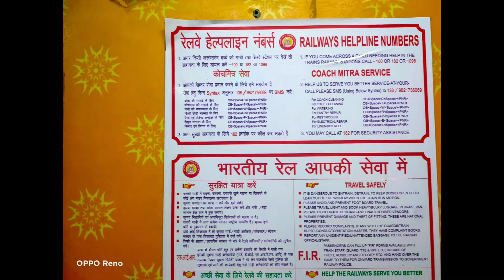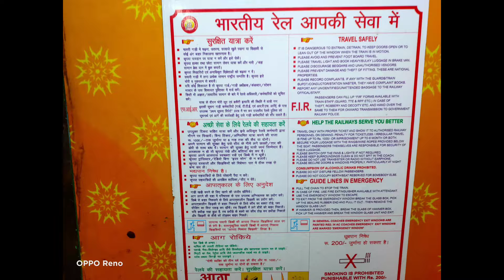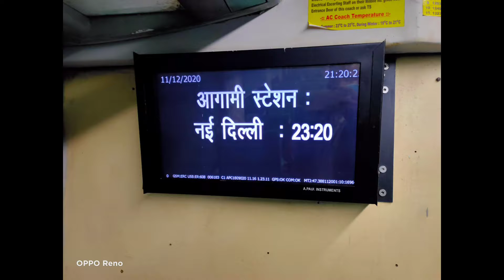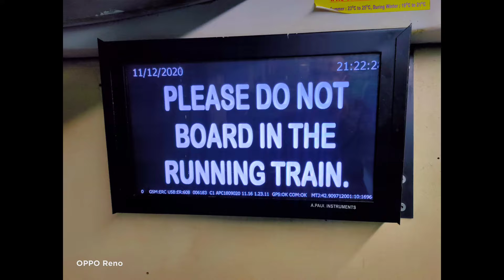After lockdown my first journey Bhopal stabdabi 02001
After lockdown my first journey Bhopal stabdabi 02001#indianrailway#railfan#trainvlogs#rajblogs